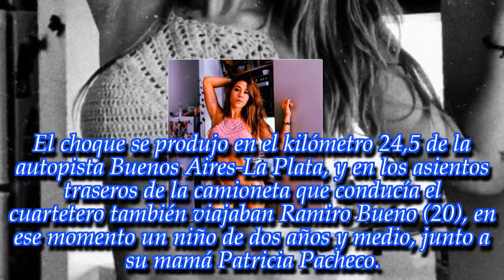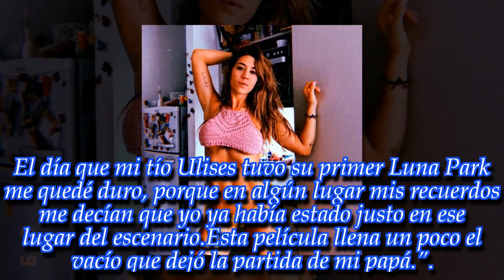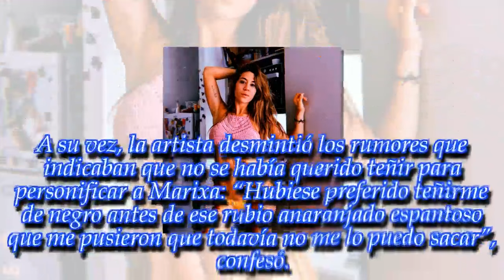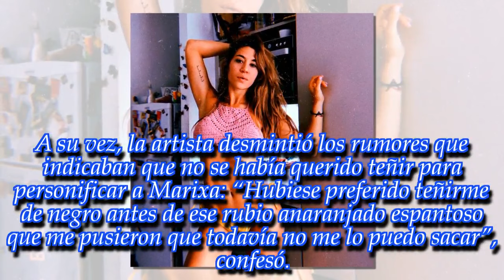Jimena Barón : “La escena de sexo de la película de Rodrigo duró una hora y cuarenta”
Mientras la actriz contó cómo fue grabar por primera vez una escena de cama tanto para ella como para el actor Rodrigo Romero que da vida al Potro, el hijo de éste dice que el film le permitió imaginar el choque.
► Videos can use content-base